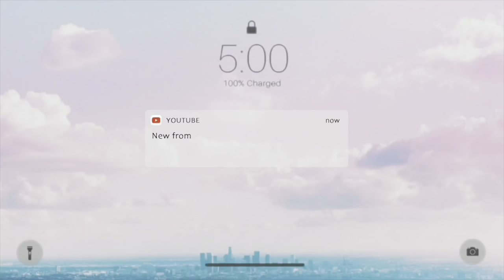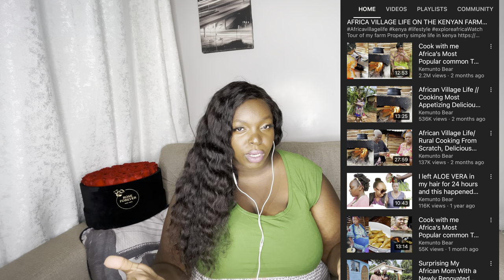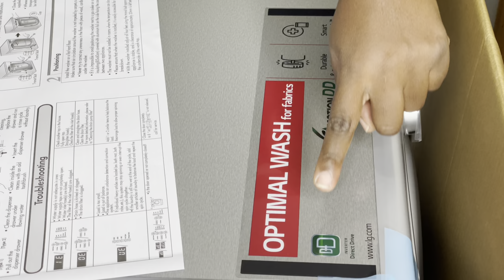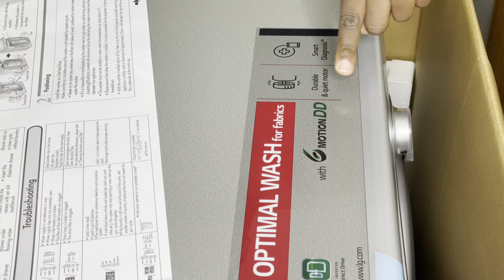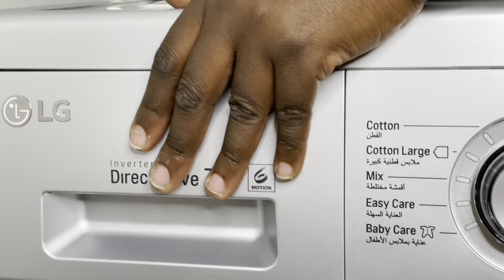Living Alone Vlogs// New LG WASHER MACHINE,Life Update,Carrefour Kenya Shopping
Living Alone Vlogs// New LG WASHER MACHINE  MEZ66681504
,Life Update,Carrefour Kenya Shopping